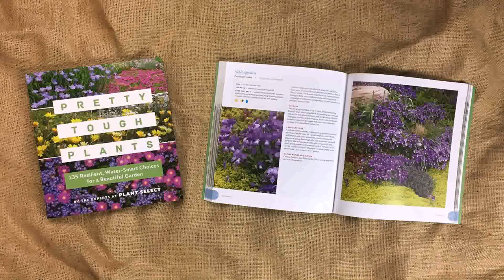Water Garden Supplies Denver (see description) (see description)